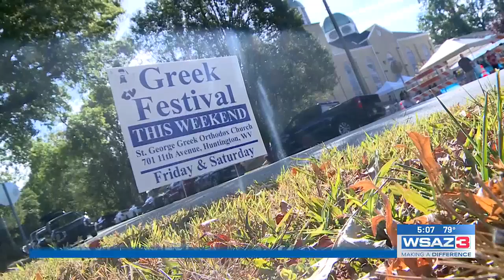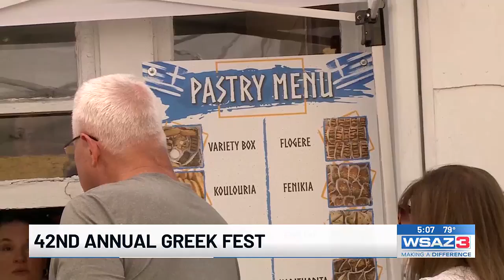42nd annual Greek Fest held in Huntington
For the 42nd year, St. George Greek Orthodox Church is the place to be in Huntington. This mid-September weekend is bringing out quite the crowd for Greek Fest.